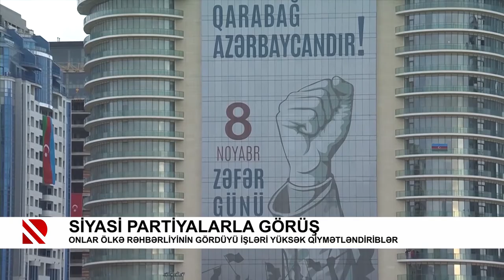Siyasi partiyalarla görüş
Onlar ölkə rəhbərliyinin gördüyü işləri yüksək qiymətləndiriblər